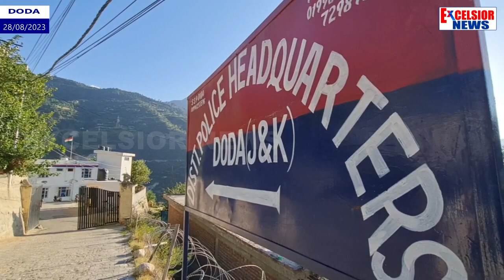Doda: Properties OF TWO TERRORISTS ATTACHED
Police has attached property (land) measuring 12 Kanals and 18 Marlas situated at Mugal Maidan Kishtwar belonging to proclaimed offender namely  Lal Din son of Noor Din resident of Dul Mugal Maidan (District Kishtwar) and  land measuring 4 Kanals 2 ½ Marlas situated at village Phagsoo Thathri belonging to proclaimed offender and hardcore terrorist namely Abdul Rashid son of Arsulla Khanday resident Khanpura Tehsil Phagsoo District Doda presently in PAK/POK